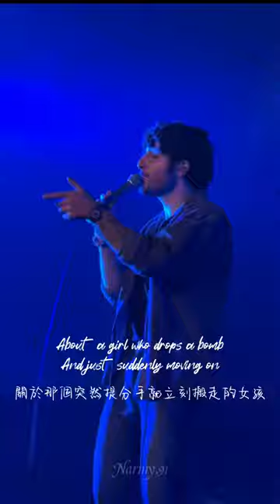Fly By Midnight - Sometimes ”Anemoia 24” Tour @ Legacy Taipei Taiwan Live Concert 4K FanCam 20240117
@flybymidnight 🤘🏻🎸Sometimes
Fly By Midnight presents the ”Anemoia 24” Tour @ Legacy Taipei
Justin Bryte @jbrytemusic
Slavo @jmslaven

4K FanCam 20240117
by NARMY

Not a professional, just wanted to share these wonderful memories =)

Shot by iPhone 15 pro max